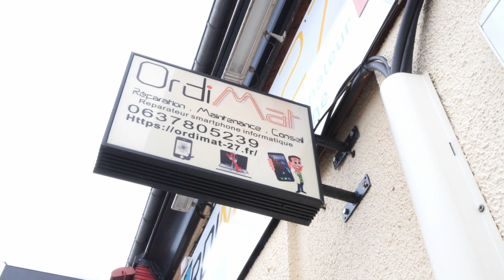Magasin d'informatique à Gravigny: ORDIMAT 27